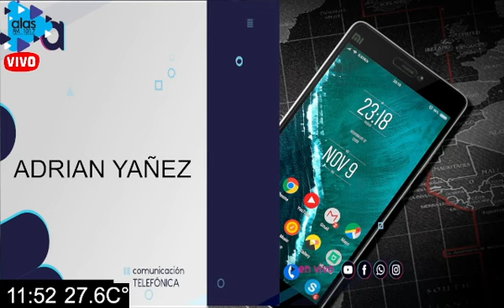ADRIAN YAÑEZ - TODOS SOMOS PYMES - 09-03-24